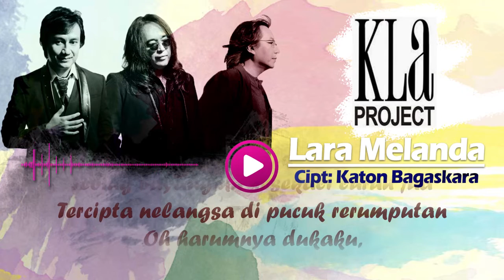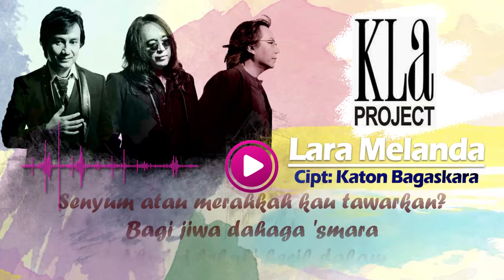Saksikan FULL VIDEO LIRIK KLa - “Lara Melanda” Album KLa Kedua 1990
agar saya akan semakin bikin KONTEN2 MUSIK yg bagus buat kamu semua yaaa...

Lagu ini adalah salah satu lagu kesayangan saya yg begitu punya arti. Saya ciptakan ketika masih di bangku SMA..
Lagu ini tidak pernah dibuatkan CD / Audio Digitalnya dan tidak dibuatkan videonya juga oleh Perusahaan Rekaman TEAM Records / Aquarius Musikindo

Thanks for help for SHARING / BAGIKAN LINK diatas,
semangat terus musik Indonesia,
dan SEHAT SELALU utk Bolokaton !!